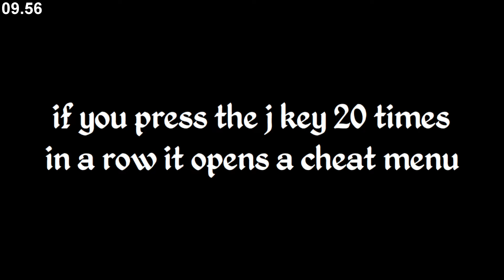Jumbo Potatoes 2 Cheat% Speedrun in 9.56 Seconds (SWAG RECORD)